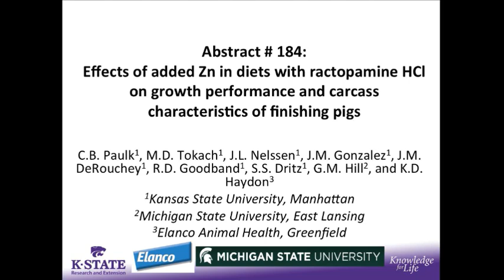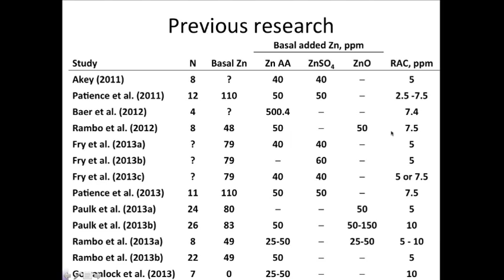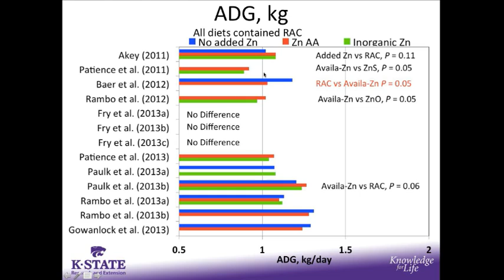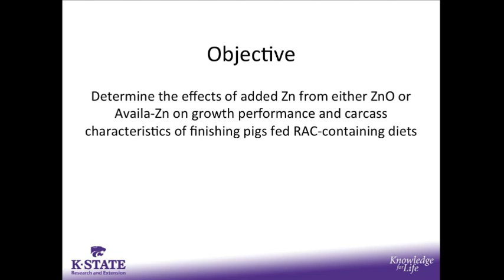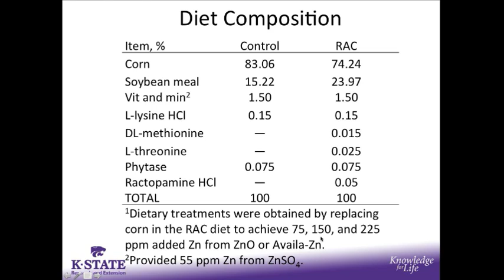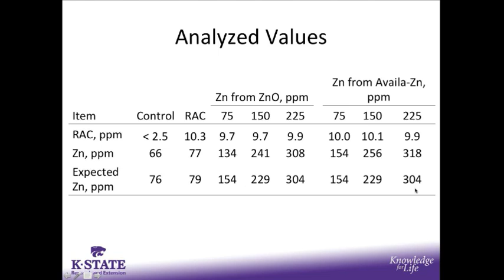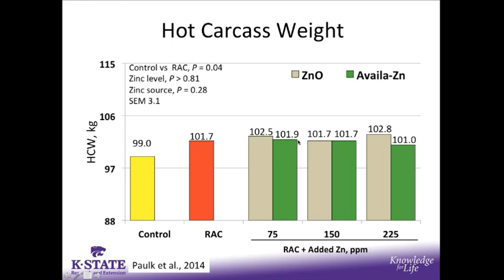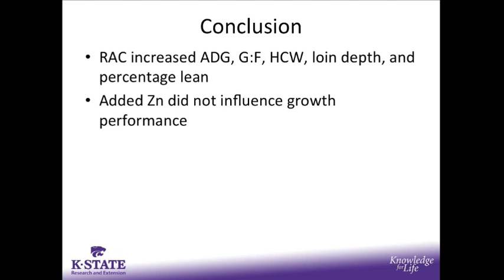Effects of added Zn in diets with ractopamine HCL on growth performance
Effects of added Zn in diets with ractopamine HCL on growth performance and carcass characteristics of finishing pigs